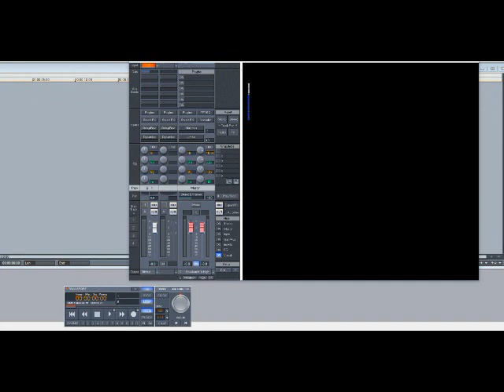Latif ft Ryan Leslie – U Think U Know (Slowed Down)